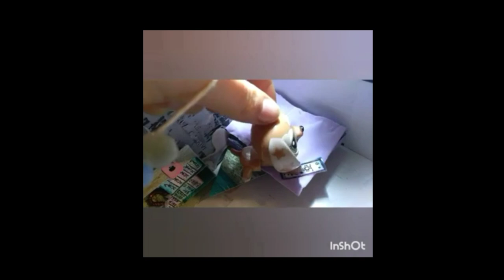🎃°Brz🍑skwinka ° 9 🎃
Osoby, które widziały ten odcinek, w wersji nieprzygotowanje bardzo przepraszam 😂😂🤭

Hejka Momośki ❤️
Witam was w 9 odcinku Brz🍑skwinki

🍑Główne Informacje🍑
🌺Sprzęt: Huawei p9 lite mini 🌺

🌻Daj łapkę w górę
🌻Zostaw Dzwonek
🌻Udostępnij znajomym

💜Dziękuję 💜

~Momoś

"Niedługo halloweenowy Vlog kochani"

❗️Filmy na moim kanale sa objęte prawami autorskimi I nie zezwapam na jakiekolwiek ich kopiowanie ❗️